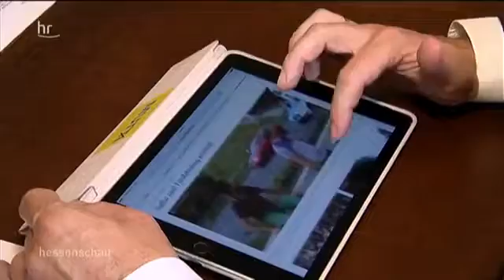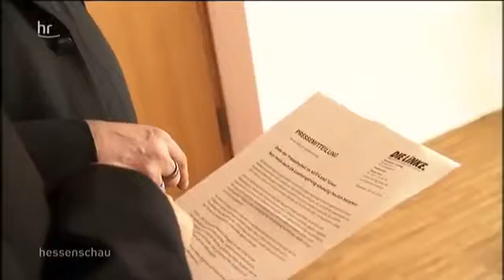23288 governance Welt HR Polizei warnt vor Gewalt zwischen türkischen und kurdischen Gruppen in Hess